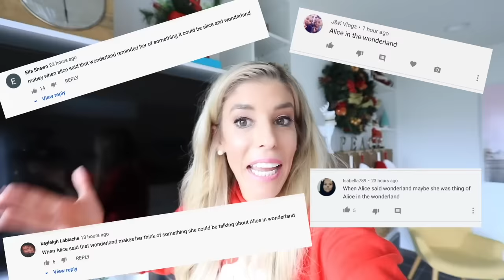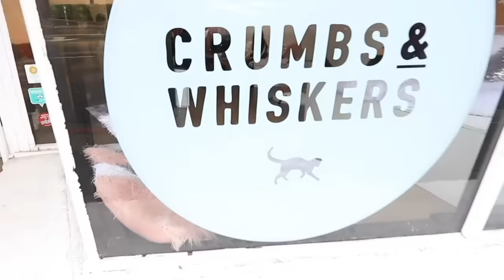BEST FRIEND NAME REVEAL in 24 HOURS SONG Challenge! (Official music video) | Rebecca Zamolo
Rebecca Zamolo had 24 hours to write a song and film an official music video for a best friend name reveal. After Rebecca did a GIANT SNOW GLOBE PRANK ON BEST FRIEND CRUSH! (24 Hour Challenge on Roof) Matt and Rebecca uploaded LAST TO LEAVE the GIANT SNOW GLOBE Wins $10,000! (Trapped for 24 Hours with Game Master Inc) and Alice almost remembered her name. The best friends decide to write a song about their friendship for the Rewind musical to trap Mr. X. Rebecca hopes surprising her best friend during this 24 hour song challenge will help her remember her real name. The lyrics they write include when they spent 24 hours handcuffed and played last to leave the roof. Rebecca sets up a surprise tea party while Alice is recording her song in hopes there will be a name reveal. The song is finally recorded and they now must film the official music video. Rebecca saves the best surprise for Alice when they go a cat café and are surrounded by her favorite animal. Matt films their music video at the museum of selfies and the girls dance and do original choreography. The challenge is finally complete and Rebecca presents Alice with a mystery gift. Inside is the sweater she likes from Target. Her best friend finally remembers her true identity! Do you think you know her real name now?

Locations for our music video!